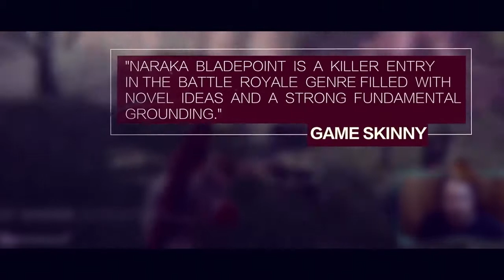Nakara: Bladepoint - Official Highlights Trailer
Check out the video for a look at gameplay and impressions from the open beta held in April 2021 for Naraka: Bladepoint, the 60-player Action Royale offering players insane mobility powered by systems of parkour and a grappling hook, a vast arsenal of melee and ranged weapons and a roster of characters with powerful abilities.

Naraka: Bladepoint arrives in summer 2021 for PC via Steam.